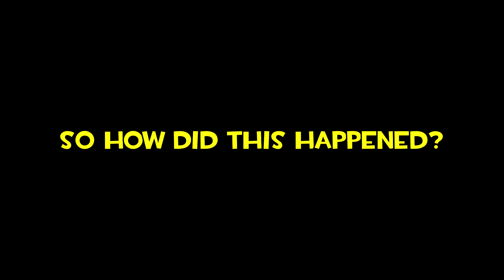[TF2] Casual_Robot_M4lfuncti0n.mp4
[ E R O R R ] troubleshooting, reboot- [ E R R O R ]

MaaR, South Korea - Team Fotress 2

Loeder- Cosmic Clash!
Rhythm Heaven Fever - Sneaky Spirits
Peggy Suave - Imma Telling You